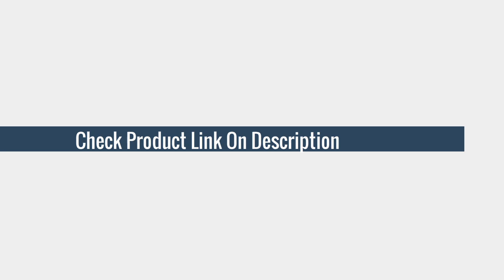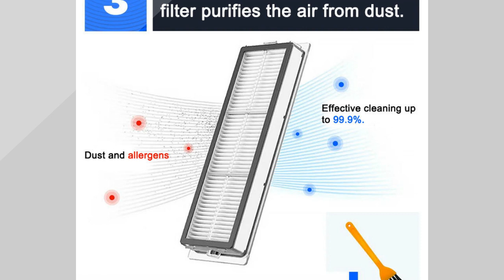BEST Xiaomi Vacuum Mop Pro - Tested & Reviewed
► Original XIAOMI Robot Vacuum Cleaner MOP 2 Pro